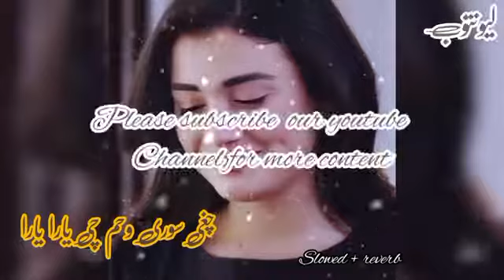Chaghi Sori Wahum Chi Yara Yara || slowed_and_reverb || Pashto New song 2022 || RANGONA